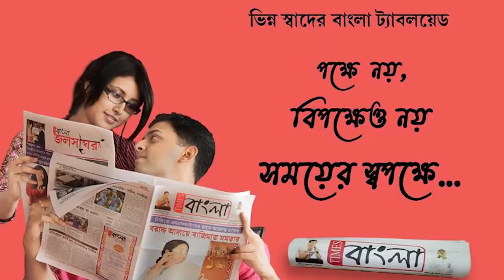প্রচারের সময়সীমা পার হওয়ার পরেও ভয়ঙ্কর টিবি রোগের সচেতনতায় নেচে-গেয়ে চলছে প্রচার